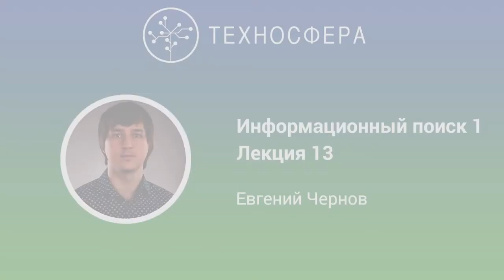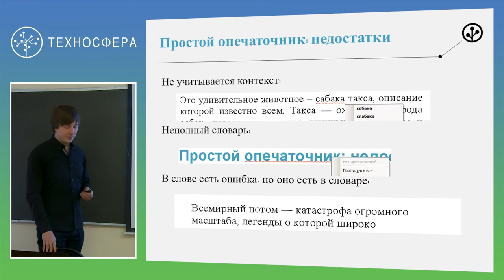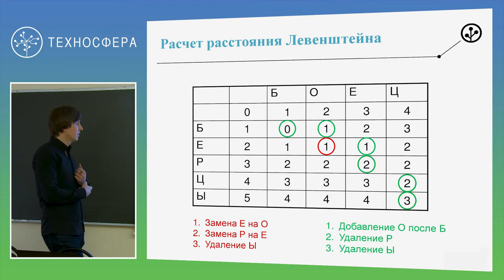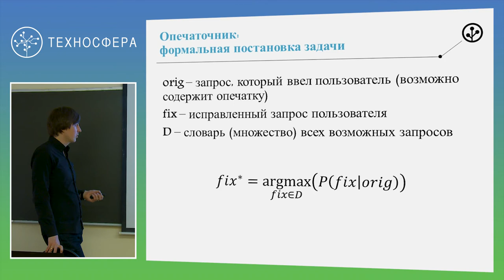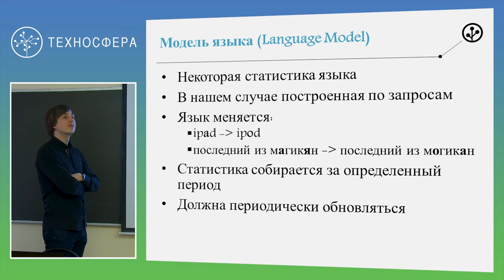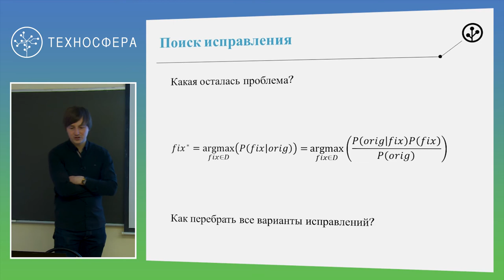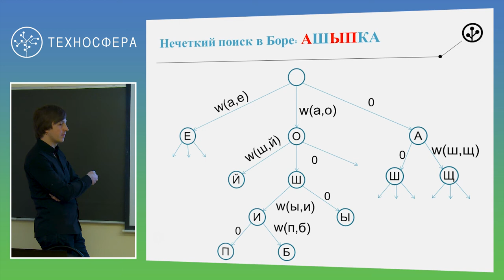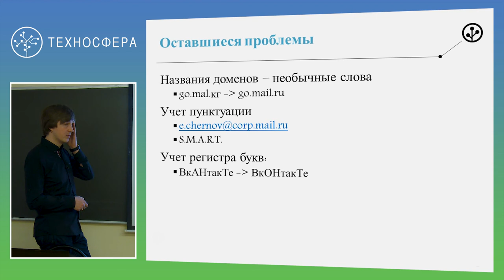12. Инфопоиск. Исправление опечаток в запросах | Технострим